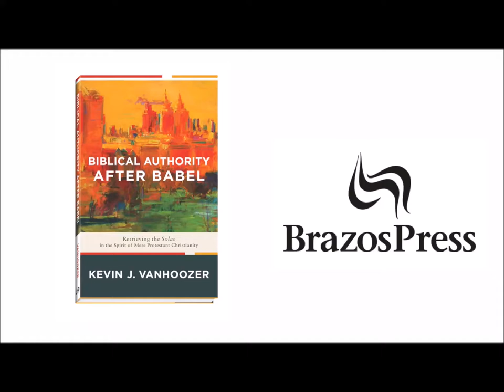Kevin Vanhoozer Inerrancy after Babel Part 1 Indonesian Subtitle (by Gutenberg Vernacular Project)